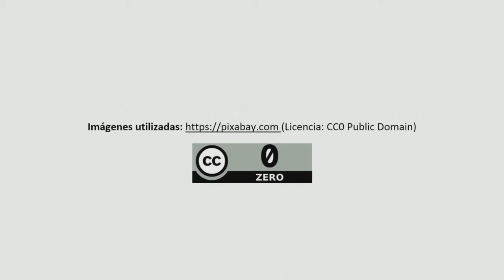Vídeo 5.3. Propuestas, ideas y reflexiones finales sobre la narración digital - El reto de la semana